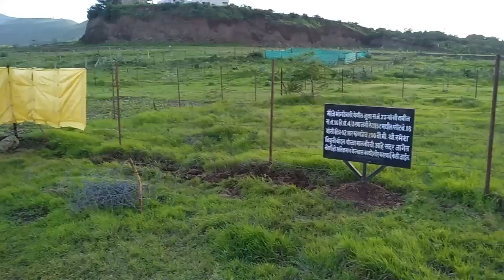Gardening Video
Hello Friends,